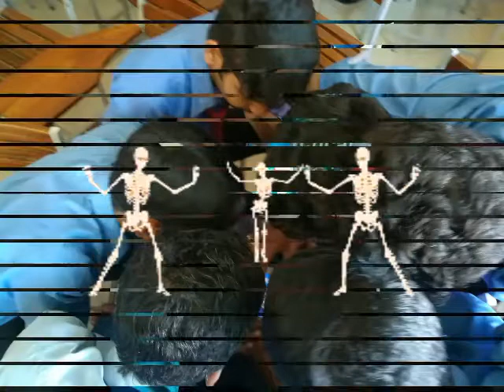FRIENDS playing LUDO KINGS. Today date is(9_4_2017) Enjoying last days in college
Enjoying last days in college.😊